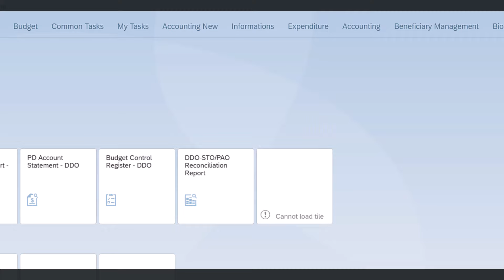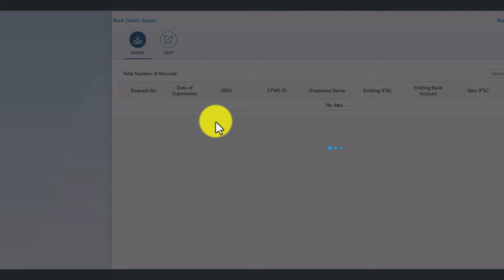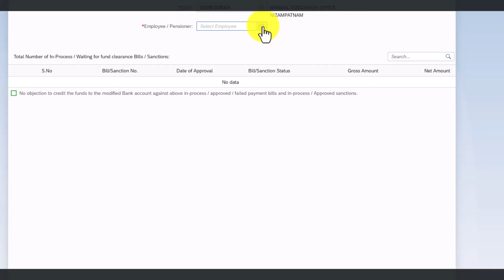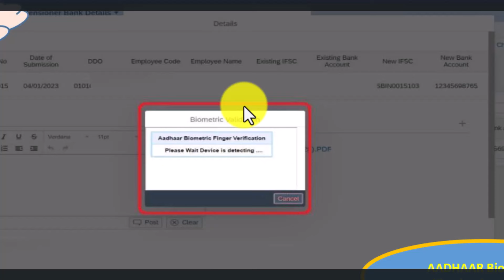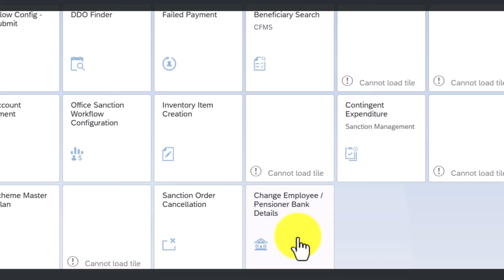How To Change Employee Bank Details in CFMS site - CHANGE EMPLOYEE BANKACCOUNT NUMBER & IFSC CODE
For Latest Updates Join my WhatsApp Channel